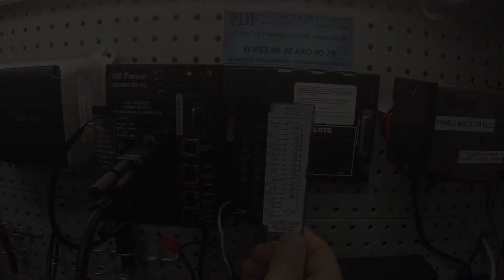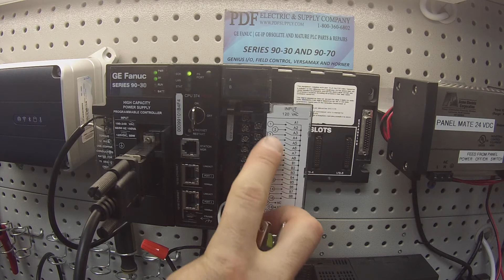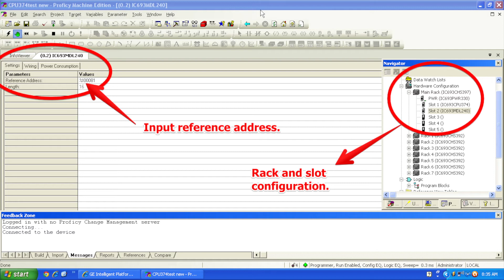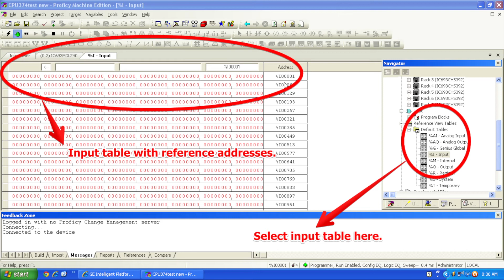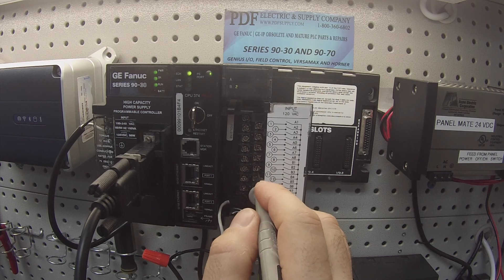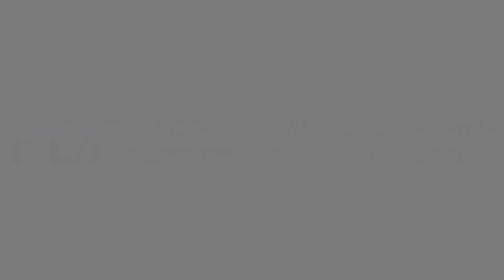How-To Troubleshoot: IC693MDL240 Input Module (PLC Training/ GE Fanuc Proficy Programming)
This video is a tutorial on how to test the IC693MDL240 Input Module.

We stock and sell all GE Fanuc Series 90-30 PLC.

IC693MDL240 - GE Fanuc PLC Series 90-30

- The IC693MDL240 is in fact a 120-volt AC Input module for any Series 90-30 Programmable Logic Controller.
- It has 16 input points with a mutual power input terminal.
**Note: The unit cannot be used with DC power.

Revision Numbers: -A, -B, -C, -D, -E, -F, -G, -H, -I, -J, -K, -L, -M, -N, -O, -P, -Q, -R, -S, -T, -U, -V, -W, -X, -Y, -Z